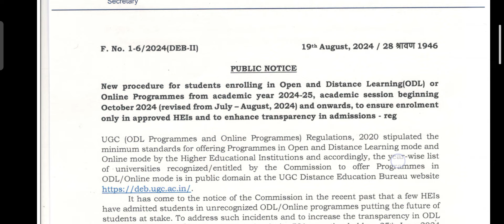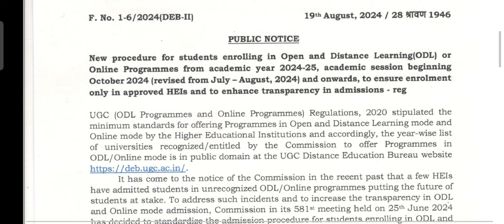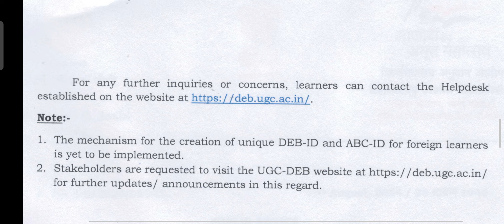SOL Important Notice 1/3/5 Semester Students DEB ID | DU Sol Important Notice All Student ABC/DEB ID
✅ To Join Our ONLINE/OFFLINE  Classes for Delhi university (SOL / REGULAR / NCWEB) :-